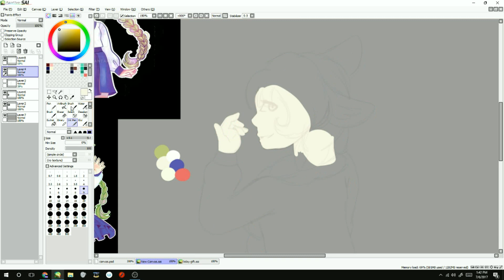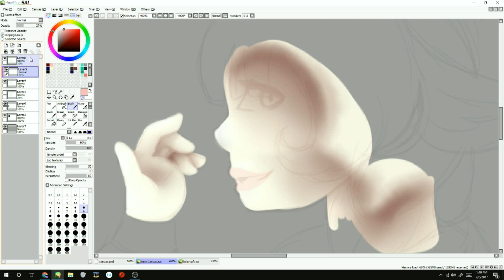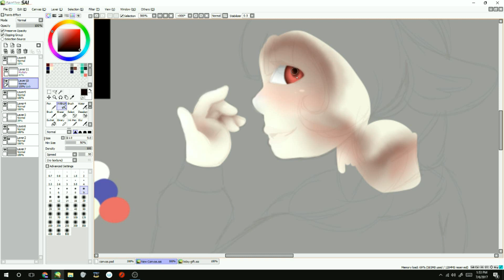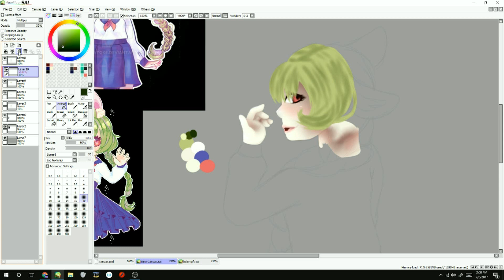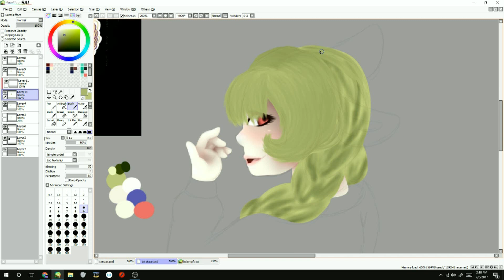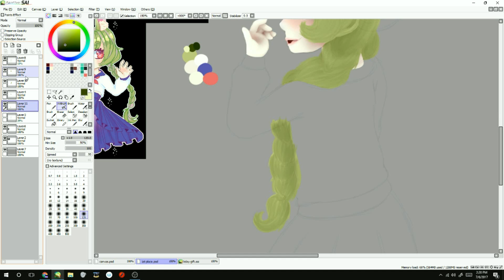Hm?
Image~

Skype: @The_Artist_Bl0ck